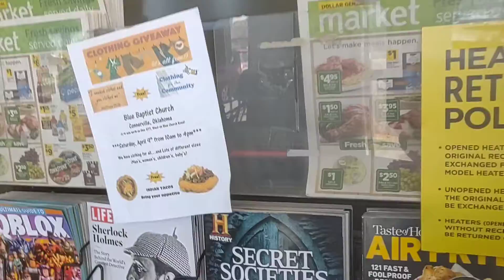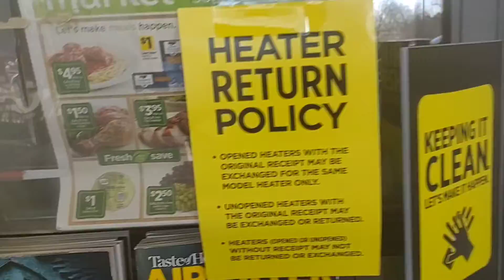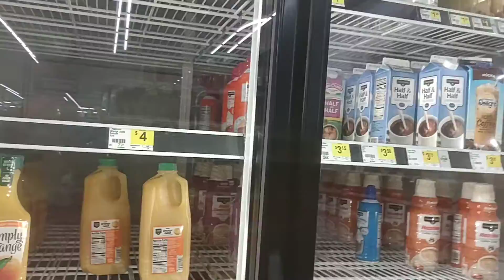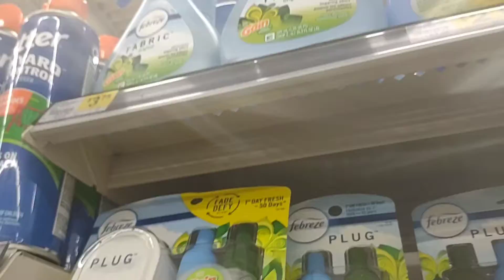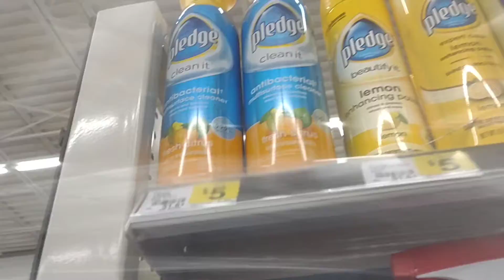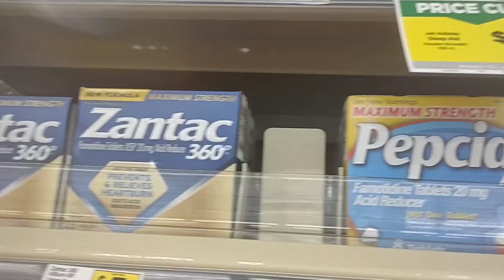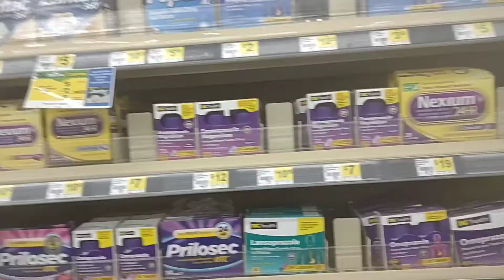Grocery Shopping Again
Here at Dollar General Market once again shopping for Mom and myself. Y'all might get a laugh at the end. Hope y'all enjoy the video.